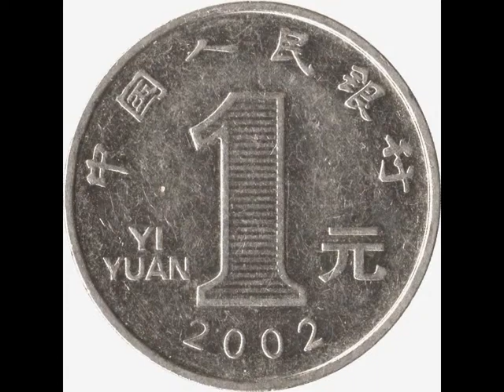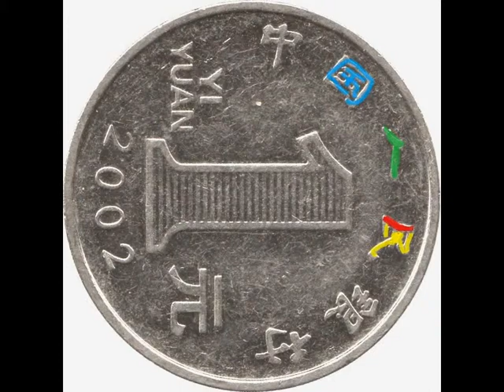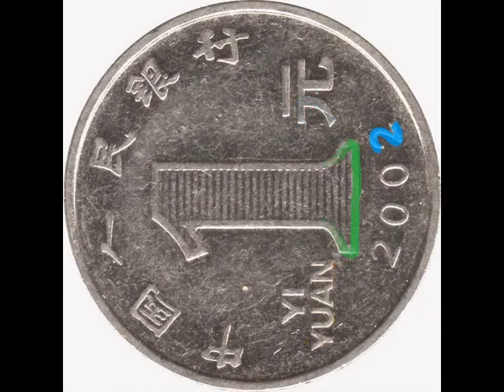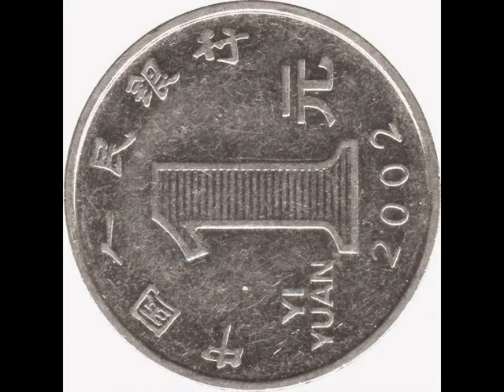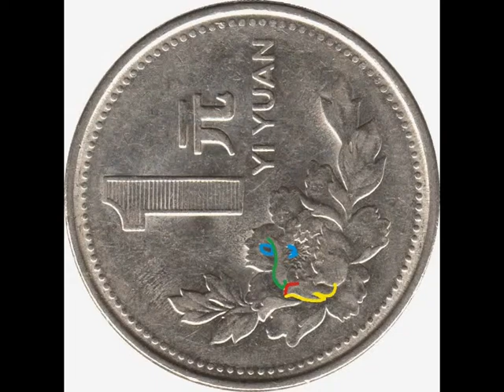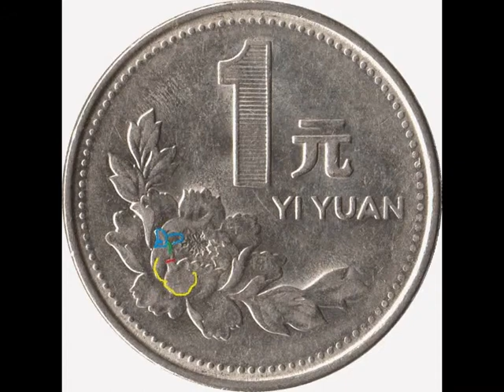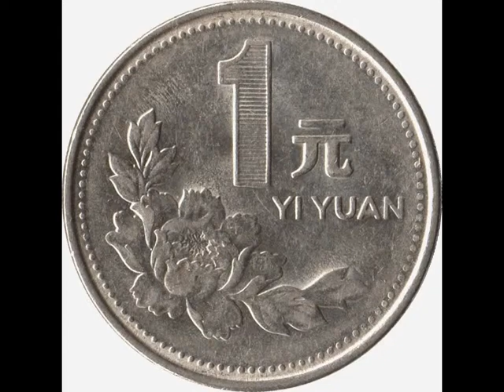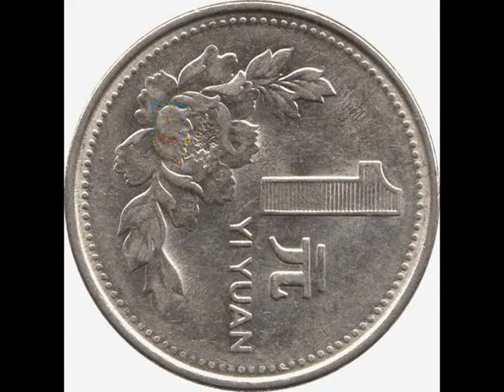Copy of God's Omnipresent face 52x in Chinese 1 Yuan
ENGLISH
As Christ said, his second coming is
Omnipresent: Luke 17:24,
Select: John 14:19
Before death: Matt 16:28 YouTube.com/iseejesuseverywhere

LATIN
Omnipraesens adventus sui: Luke 17:24
Select: John 14:19
Ante mortem: Matthew 16:28. Youtube.com/iseejesuseverywhere

PORTUGUESE
A vinda de Cristo é
onipresente: Lucas 17:24,
Selecione: João 14:19,
Antes da morte: Mateus 16:28. Youtube.com/iseejesuseverywhere

SPANISH
La venida de Cristo es Omnipresente: Lucas 17:24,
Selecto: Juan 14:19,
Antes de la muerte: Mateo 16:28. Youtube.com/iseejesuseverywhere

ITALIAN
La venuta di Cristo è
Onnipresente: Luca 17:24,
Seleziona: Giovanni 14:19
Prima della morte: Matt 16:28 Youtube.com/iseejesuseverywhere

ARABIC
كما قال المسيح مجيئه الثاني موجود في كل مكان: لوقا 17:24، اختر: يوحنا 14:19، وقبل الوفاة: مات 16:28
YouTube.com/iseejesuseverywhere

FRENCH
La venue du Christ est
Omniprésente:Luc 17:24
Sélectionnez:John 14:19
Aavant la mort:Matthieu 16:28. Youtube.com/iseejesuseverywhere

GERMAN
Das Kommen Christi ist
allgegenwärtig: Luke 17.24,
wählen: John 14.19
vor dem Tod: Matthew 16.28. Youtube.com/iseejesuseverywhere

POLISH
Przyjście Chrystusa jest
Wszechobecny: Łukasza 17:24
Wybierz:Jana 14:19
Przed śmiercią: Mateusza 16:28. Youtube.com/iseejesuseverywhere